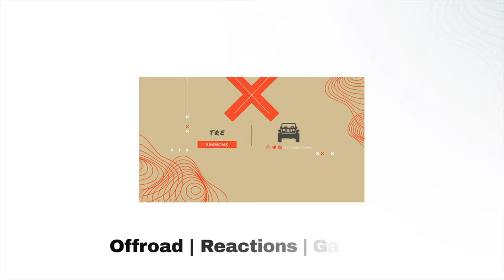koolkidTRE | 6 Crocodile And Alligators Encounters You Should Avoid Watching!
Shoutout to Claw for the video. If you want to see the original video link is down below.